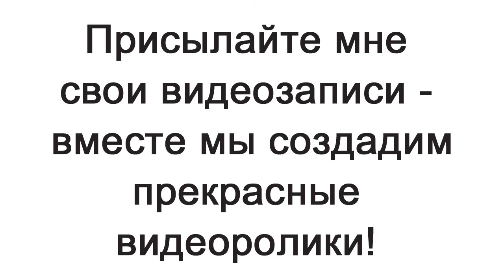Видеоаналитика для ритейла: Да или Нет? (часть 1)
Видеоаналитика в ритейле - способна ли она обнаруживать момент кражи? Какие проблемы для работы видеоаналитики существуют в розничной торговле? Об этом рассуждает Сергей Вячеславович Бендер - эксперт в области видеонаблюдения.